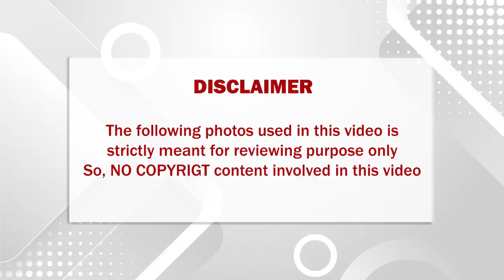என்ன காரணத்திற்காக MGR-ஐ, M.R ராதா நேரில் வீடுதேடி சென்று சுட்டார் தெரியுமா??